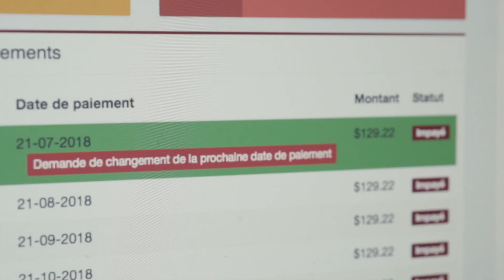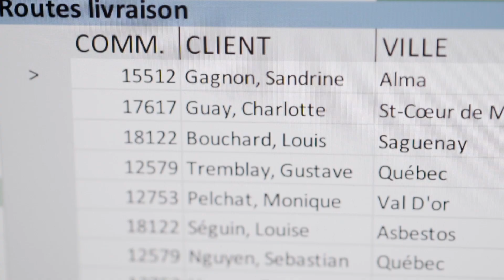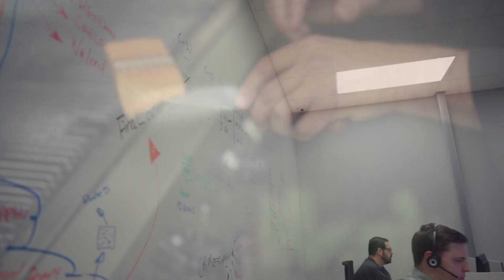L'équipe d'Alimentation l'Épicier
Une vidéo qui explique tout le processus et le travail accompli par nos 200 employés pour vous offrir le meilleur service et une véritable alternative au supermarché.